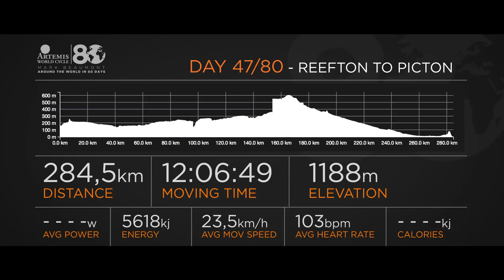Artemis World Cycle Day 47: Reefton to Picton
Mark Beaumont is attempting to cycle around the world in 80 days. Having already cycled from Paris to Beijing in 28 days, Stage 2 of his epic journey sees him take on Australia & New Zealand. For more information and to follow the adventure,